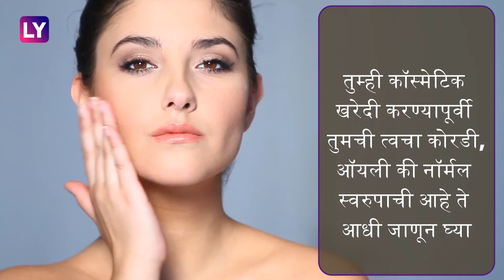Fashion Tips : कॉस्मेटिक खरेदी करण्यापूर्वी लक्षात ठेवा 'या' गोष्टी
सुंदर दिसण्यासाठी बाजारात विविध कंपन्यांचे ब्युटी प्रोडक्ट्स उपलब्ध असून ते तुमचे सौंदर्य अधिक खुलवतात. मात्र काही ब्युटी प्रोडक्ट्स सर्व प्रकारच्या स्किन टोनला सूट होतील असे नाही. री विविध कॉस्मेटिक प्रोडक्ट्स उपलब्ध असले तरीही ते खरेदी करताना काही गोष्टी लक्षात ठेवणे गरजेचे आहे.